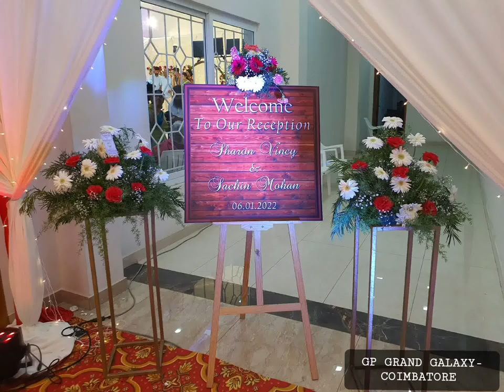Sharon vincy & Sachin Mohan-Engagement Jan 6th 2022. @ GP GRAND GALAXY. For booking 📞